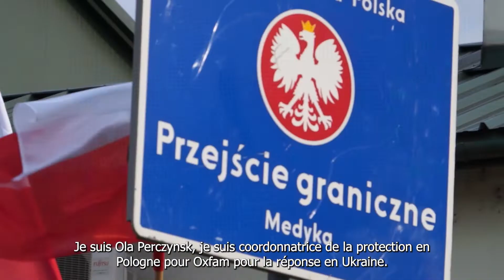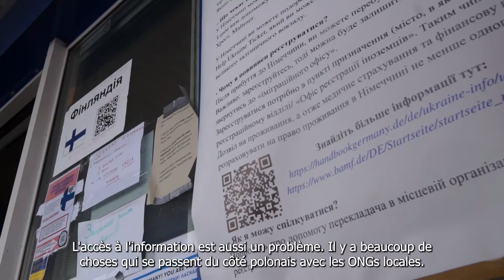Ola, coordonnatrice de la protection en Pologne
Ola Aleksandra Perczynska, coordinatrice de la protection en Pologne, parle de la réponse d'Oxfam à la crise des réfugiés qui arrivent en grand nombre depuis l'Ukraine.